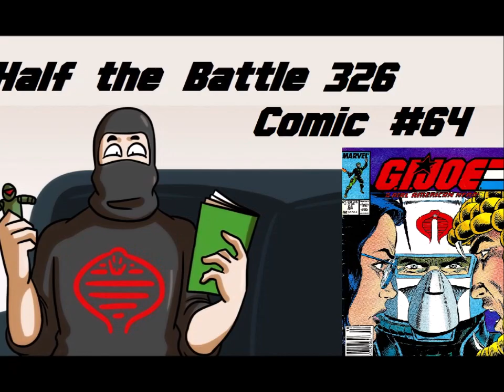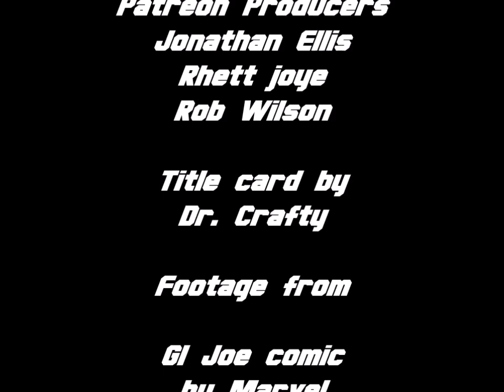Episode 326 : Maneuvering for Position (comic #64 review)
Meet the new boss, same as the old boss.